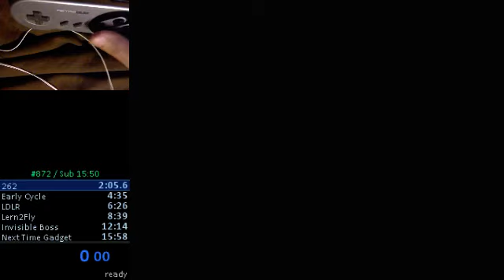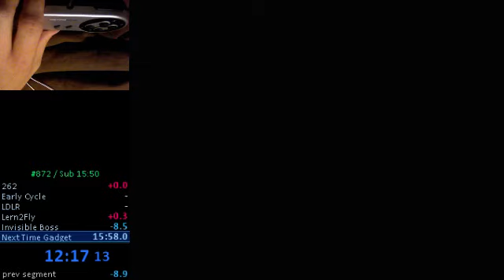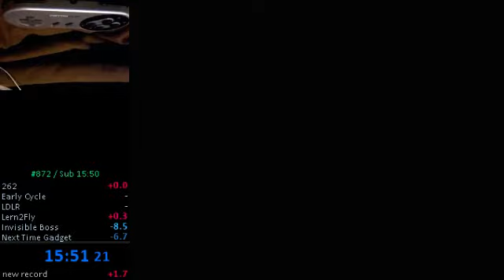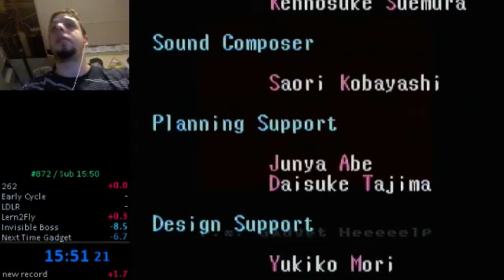Inspector Gadget SNES Speedrun in 15:51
Goodnight sweet prince.

This is the current World Record for Inspector Gadget as of 2/9/2015.

While this is most certainly improvable, I do not plan to improve it further as of this time. I am very very happy with this run.

Tags: Speed run speedrun inspector gadget hudson hudson's snes super nintendo entertainment system nes fast world record